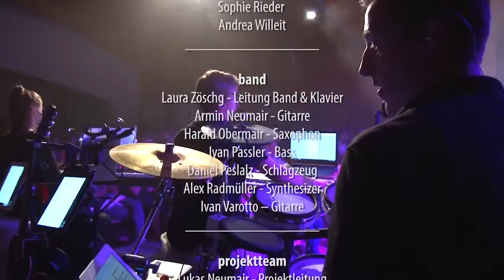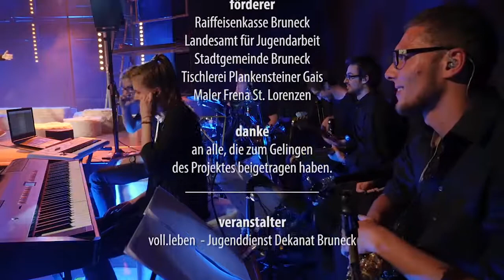creative.musical.gala 2016 - teil 2 - drei.zehn - jugenddienst dekanat bruneck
creative.musical.gala
vereinshaus st.georgen

musical drei.zehn
creative.juniors

darsteller
Marion Althuber
Elena Fauster
Sandra Ferdigg
Stefanie Hellweger
Hanna Kaneider
Anna Kirchler
Martin Kirchler
Theresa Mairhofer
Anja Messner
Sara Messner
Valentina Passler
Amelie Ploner
Sophie Rieder
Andrea Willeit

band
Laura Zöschg - Leitung Band & Klavier
Armin Neumair - Gitarre
Harald Obermair - Saxophon
Ivan Passler - Bass
Daniel Peslalz - Schlagzeug
Alex Radmüller - Synthesizer
Ivan Varotto - Gitarre

projektteam
Lukas Neumair - Projektleitung
Sonia Ellemunt - Künstlerische Leitung, Regie
Julia Taschler - Musikalische Leitung
Elisa Mariacher - Choreografische Leitung
Daniela Oberhollenzer - Leitung Kostüme
Lorena Mair - Regieassistenz
Lena Eppacher - Solisten
Marie Ploner - Choreografieassistenz
Katharina Egger - Mitarbeit Organisation
Greta Longariva - Mitarbeit Organisation

mitarbeiter
Michael Brugger
Jonas Fauster
Monika Gasser
Julian Hainz
Elisabeth Hopfgartner
Lisa Künig
Annalena Lanthaler
Andrea Lanz
Katharina Pezzi
Greta Pircher
Pauline Reichegger
Lea Rigo
Eva Maria Steger
Lena Steiner
Magdalena Unterberger
Nadja Zimmerhofer
Vera Simone Zingerle

videoproduktion
Manfred Feichter

ton- und lichttechnik
EnterSound Productions
Markus Habicher
Wolfgang Schuller

projektpartner
Jugendgruppe Mallsemms

förderer
Raiffeisenkasse Bruneck
Landesamt für Jugendarbeit
Stadtgemeinde Bruneck
Tischlerei Plankensteiner Gais
Maler Frena St. Lorenzen

danke
an alle, die zum Gelingen des Projektes beigetragen haben.

veranstalter
Jugenddienst Dekanat Bruneck